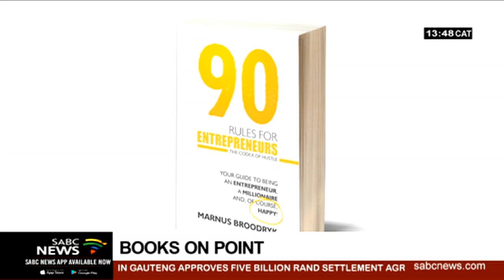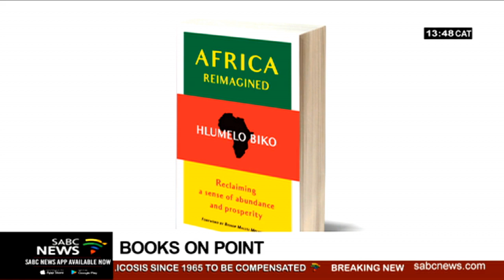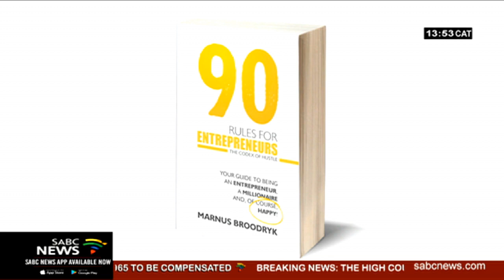Books OnPoint with Nastassia Arendse, 26 July 2019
Africa Reimagined is an appeal for a rediscovery of our African identity. Going beyond the problems of a single country, Hlumelo Biko calls for a reorientation of values on a continental scale, to suit the needs and priorities of Africans. He joins us live from Cape Town to talk about his new book.